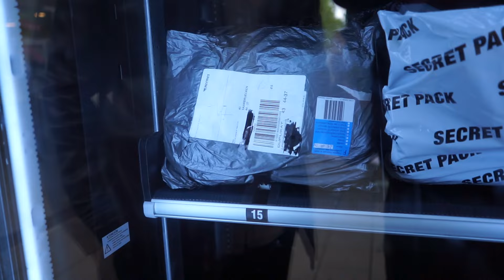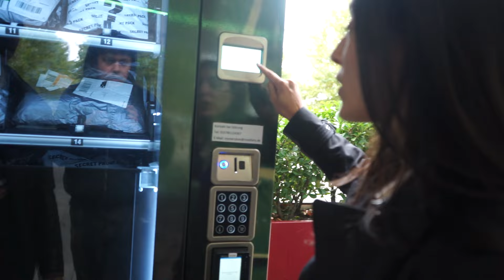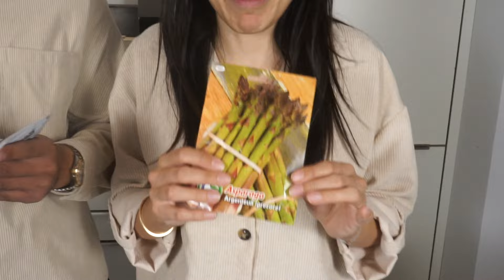WIR HABEN AMAZON RÜCKSENDUNGEN AUS EINEM AUTOMATEN GEÖFFNET 🤯 I Die Togs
Hey Togs Family... In diesem Video hat haben wir aus einem automaten Amazon rücksendung pakete geöffnet?!
Ich hoffe euch hat unser Video gefallen und wenn ihr kein weiteres Video mehr verpassen wollt, lasst gerne ein Abo da und aktiviert gerne die Glocke! 🤍